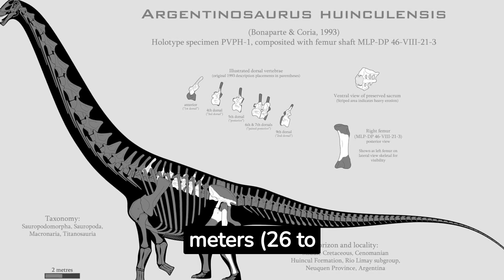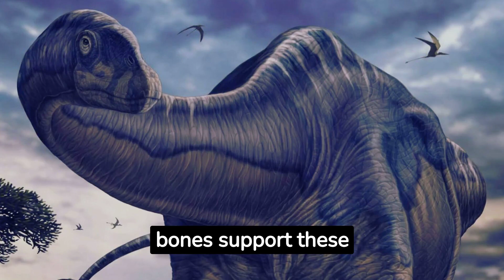Dinopedia - Argentinosaurus huinculensis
Journey to the heart of the Late Cretaceous period in Argentina as we unveil the colossal Argentinosaurus huinculensis, one of the largest known dinosaurs to have ever roamed the Earth. With its staggering size and immense weight, the Argentinosaurus stands as a testament to the grandeur and majesty of sauropods. Discovered in the Huincul Formation, this titanic herbivore offers a glimpse into the ecosystems and challenges of life in prehistoric South America. Dive with us into the history, environment, and sheer magnitude of this incredible long-necked giant!